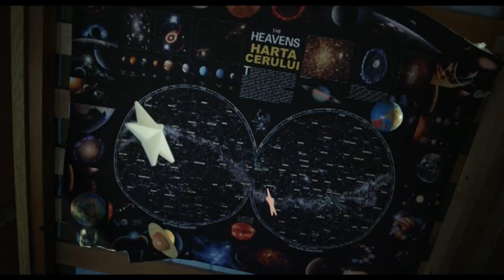suntem #1 datorita tie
Datorita tie - impreuna - suntem primii